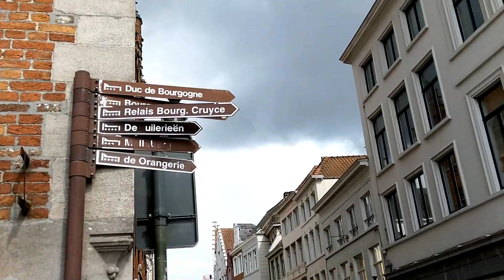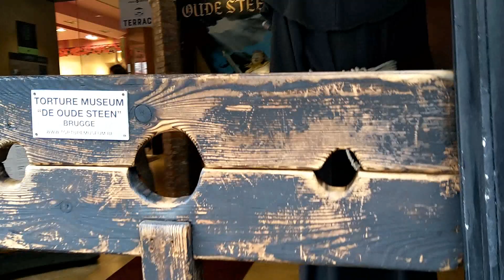VLOG FROM BRUGGE/BELGIUM(Part2)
Hello everyone! 💖

In this video You can see the beauty of Brugge (the small part).

There are a lot of nice places, museums, parks, streets, bridges, cafes, restaurants, chocolate shops and more...

Try to be in Brugge once and You will love this wonderful city very much. 😍

Be healthy🙏 and always smile😊😘😍